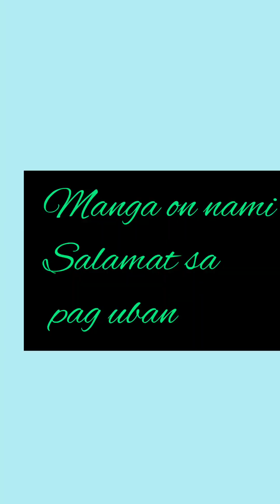Road trip or food trip (Laag ta Higala)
A holiday well spent through road trip and food trip.